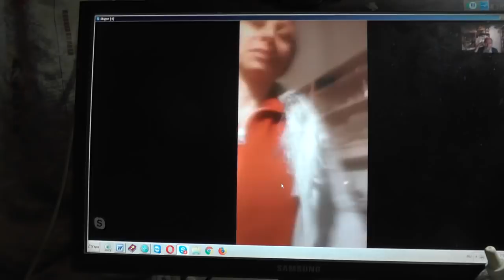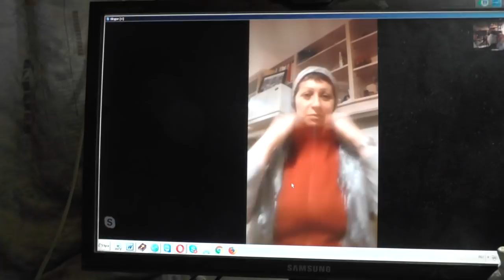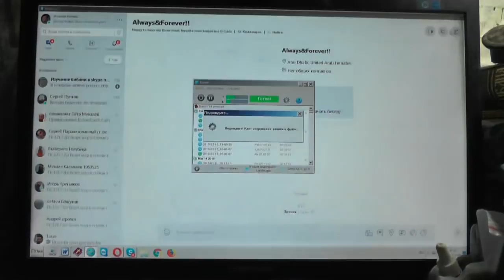Из Канады путь в Потеряевку. 13.03.2019